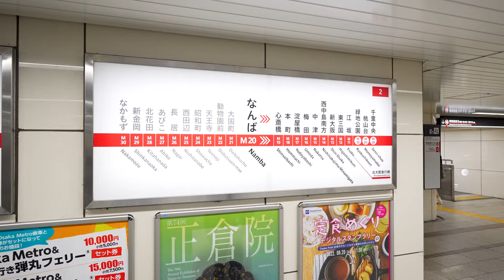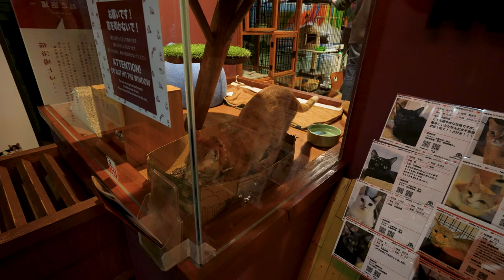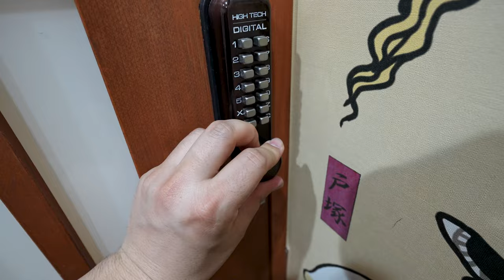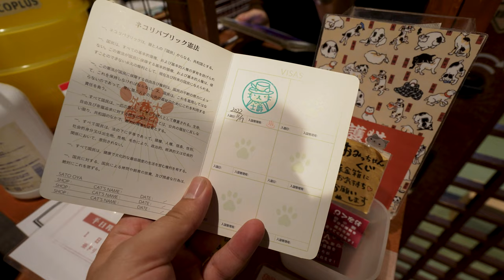I spent a night in a CAT HOTEL | Travel in Japan